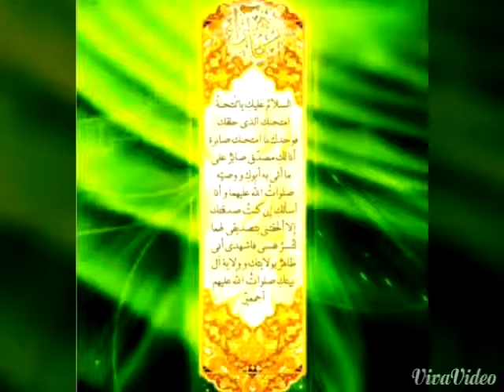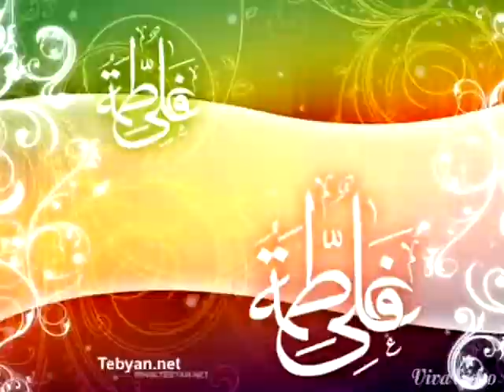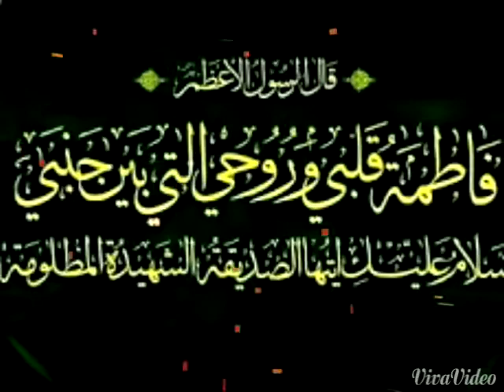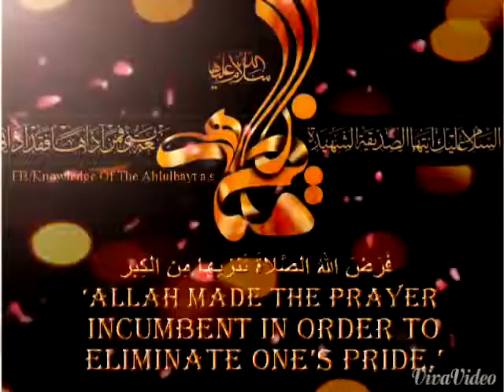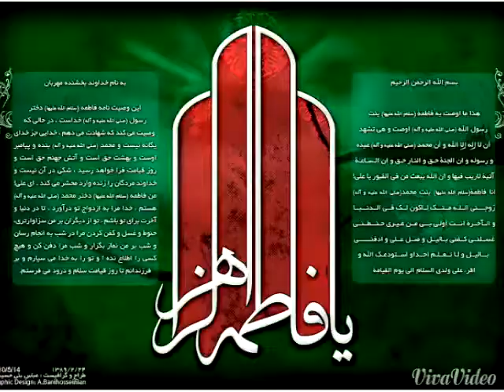Fatima's Pain.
We cry upon you O Zahra (SA)